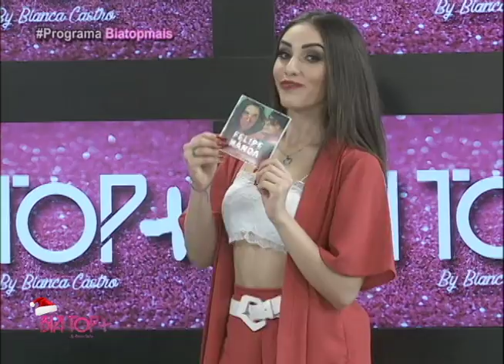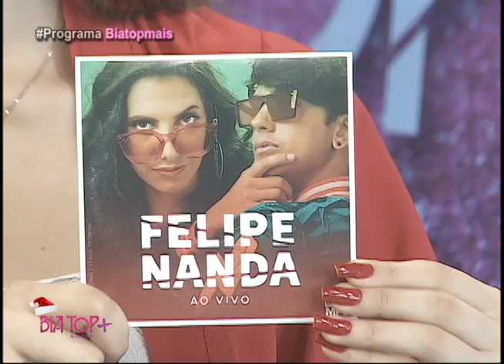Olha quem canta a musica JÁ É NATAL ! vc ja recebeu no seu Wathszap essa musica linda de Natal ?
Link  do youtube Felipe Nanda